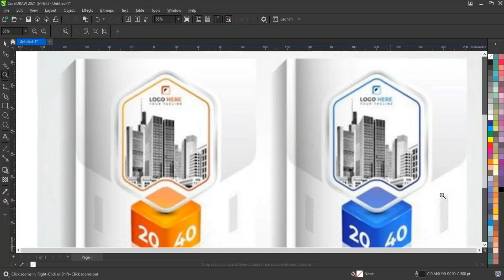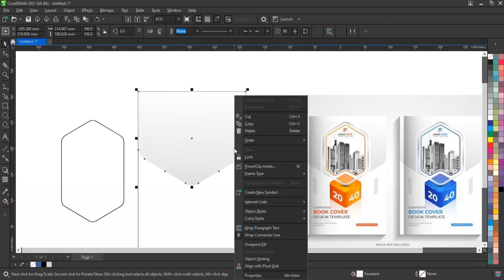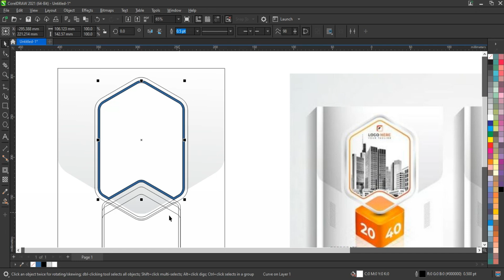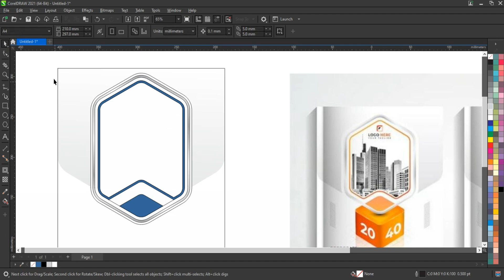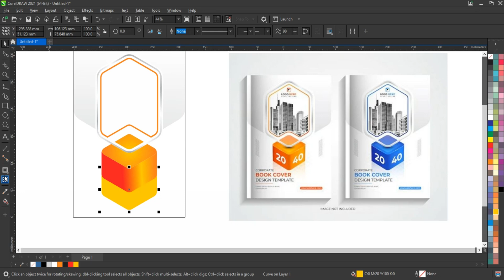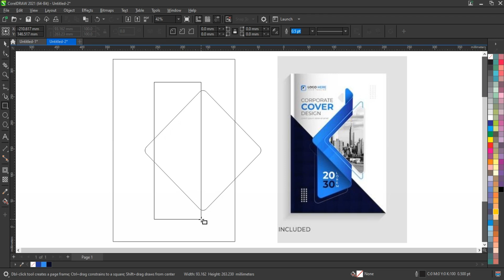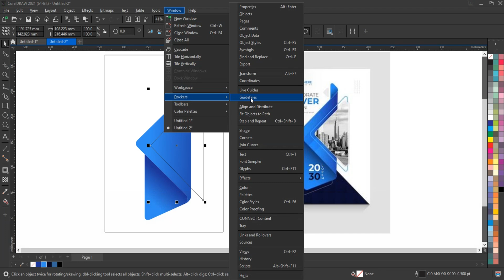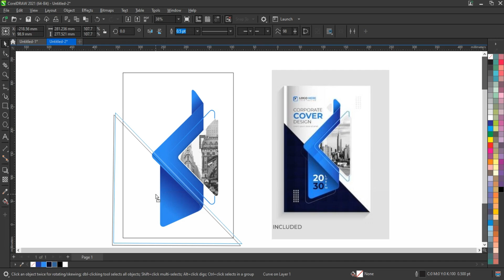Some Best Graphic Design Techniques for Improve Your Skills - - CorelDRAW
Drawing To Sketch in Coreldraw - Latest Tips & Tricks for Beginners
graphic_design_tutorials Some Best Graphic Design Techniques for Improve Your Skills - Urdu & Hindi Tutorial - CorelDRAW